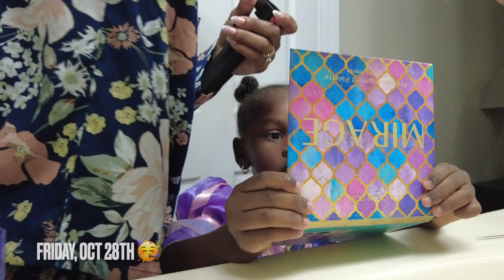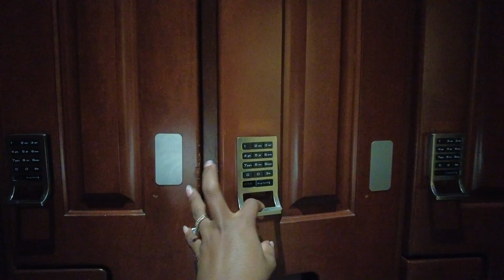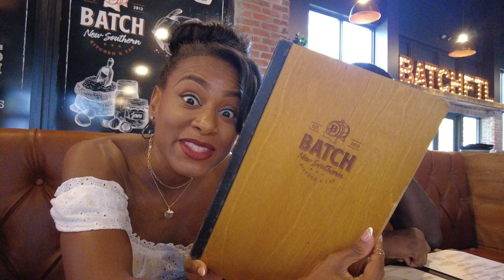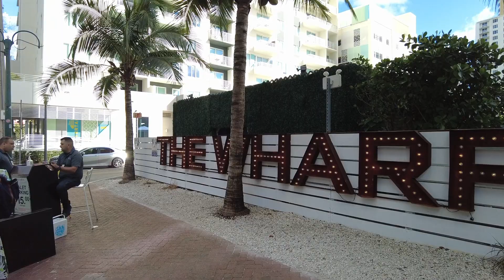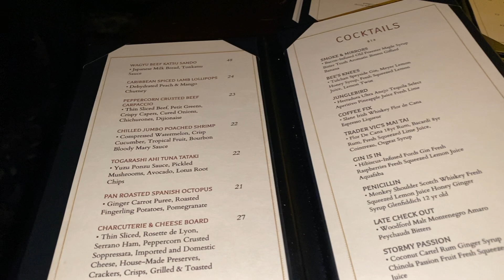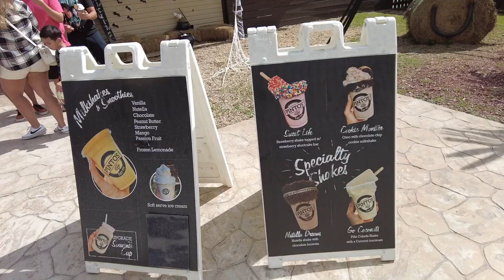Bday VLOG || 39 & FINE: Bday Dinner, Room 91, SPA Suite, Pumpkin Patch and more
Happy Freak'n Bday to MEEEeeeeeee! AaAAhhhhh, ya'll I'm 39!!! Its my last year of the 30s decade and I must say I am proud of the woman I am. I have so much more to learn and live for so I would not complain of this very breath I take to say I have lived to see this day.

This is a busy VLOG! I hope you all enjoy the video as I celebrate with family and friends. ENJOY!! 🥳

Love The HOaTz